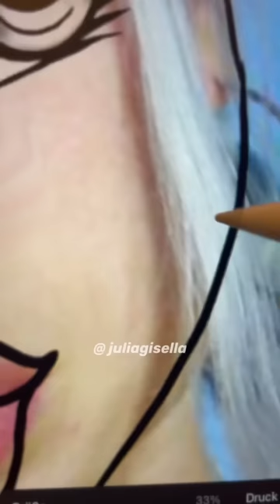drawing Billie Eilish as a Bratz Doll 😳 | JULIA GISELLA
Hi guys, I am also on other socials posting art tutorial, tips and other stuff 😋